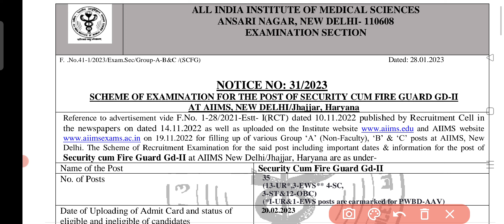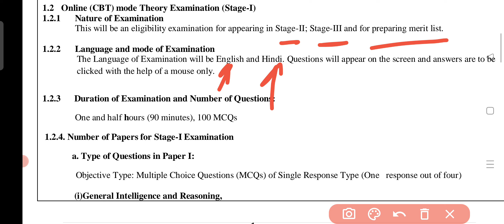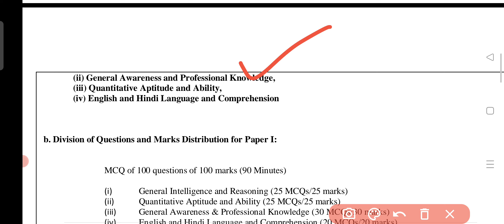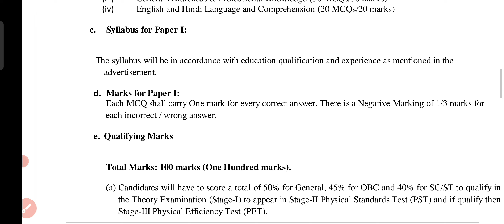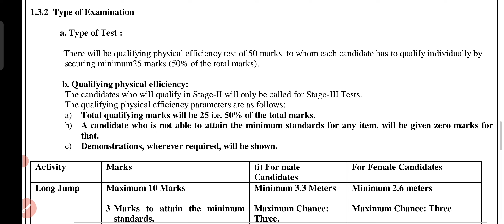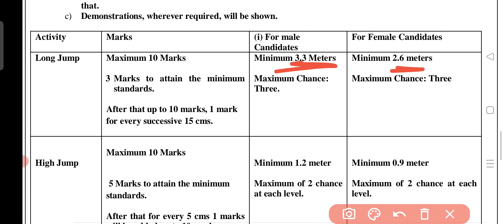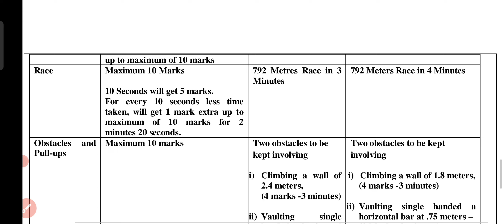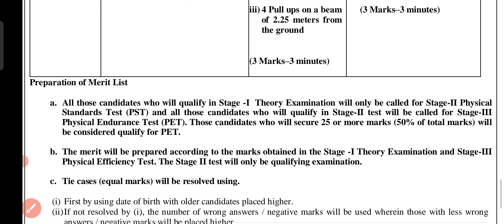AIIMS Security Guard Syllabus 2023 | Security Cum Fire Guard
AIIMS admit card Download 2023 | OT Assistant, Pharmacist, junior Administration assistant

Note:

The Recruitment Examination will be conducted in Delhi/NCR only. 2. Information regarding date of exam and other process (viz... date of uploading of status of

application/ date of uploading of admit card/ scheme of examination etc. will be uploaded on the AIIMS

All applicants are required to visit the regularly as all subsequent Corrigendum/Addendum/ Updates will only be uploaded on the website.

Recruitment Examination for various Group 'B' & 'C' posts at New Delhi /NCI Jhajjar, Haryana

This refers to advertisement No. 1-28/2021-Estt- I(RCT) dated 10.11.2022 published by Recruitment Cell in

the newspapers on dated 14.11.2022 as well as uploaded on the Institute on 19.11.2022 for filling up of various Group 'A' (Non-Faculty), 'B' & 'C' posts at AIIMS, New Delhi/ NCI Jhajjar, Haryana.

The Recruitment Examination for the following posts will be conducted in the month of February, 2023 in two shifts:-

aiims ot assistant,
aiims ot assistant question paper,
aiims ot assistant question paper 2020,
ot assistant,
ot assistant job,
ot assistant work,
aiims ot technician question paper pdf,
aiims ot technician salary,
aiims ot technician vacancy,
work of ot assistant
ot technician vacancy,
ot technician vacancy in bihar,
ot technician vacancy 2022,
ot technician vacancy government,
ot technician vacancy 2022 up,
up nhm ot technician vacancy 2022,
safdarjung hospital ot technician vacancy 2022,
ot technician job vacancy 2022,
ot technician government job vacancy,
ot technician new vacancy 2022,
ot technician job in abroad,
bihar ot technician vacancy,
ot technician course job salary,
ot technician course job,
ot technician job in canada,
ot technician job in dubai,
ot technician job in delhi,
operation theatre technician jobs in dubai,
ot technician job in foreign,
ot technician government job,
ot technician govt job 2022,
ot technician job interview questions,
ot technician jobs in saudi arabia,
ot technician job in kuwait,
ot technician job vacancy,
ot technician job vacancy 2022 bihar,
ot technician ki vacancy,
ot technician job malayalam,
ot technician job salary,
operation theatre technician vacancy 2022,
ot assistant vacancy,
ot assistant vacancy 2022,
ot assistant vacancy in bihar 2022,
ot assistant vacancy 2022 online apply,
bihar ot assistant vacancy,
bssc ot assistant vacancy,
bihar ot assistant vacancy form kaise bhare,
safdarjung hospital ot assistant vacancy,
btsc vacancy in bihar 2022 ot assistant,
bssc ot assistant vacancy 2022,
ot assistant vacancy in bihar,

ot